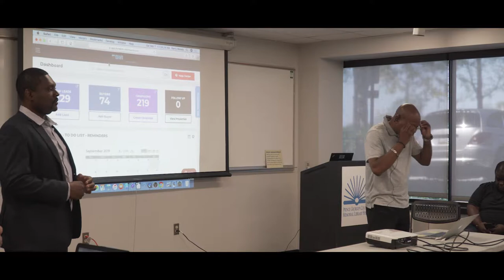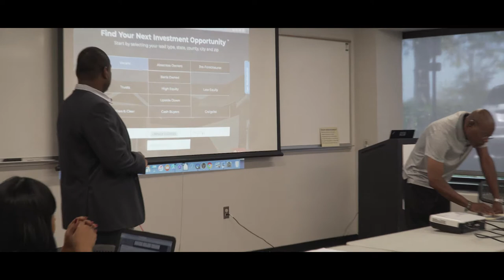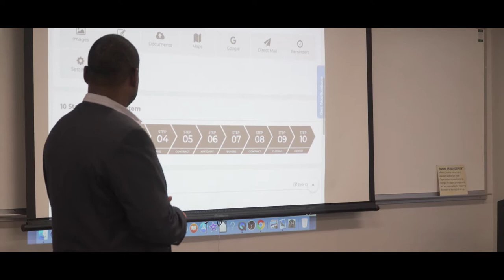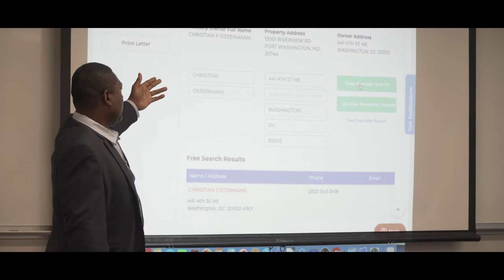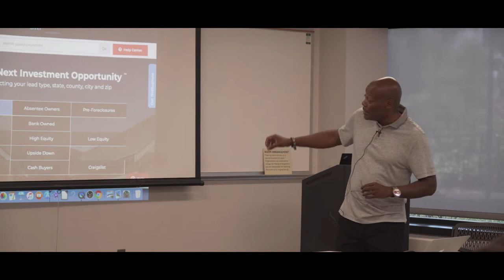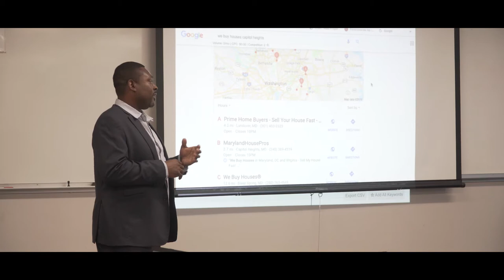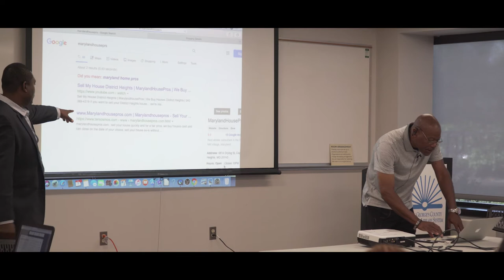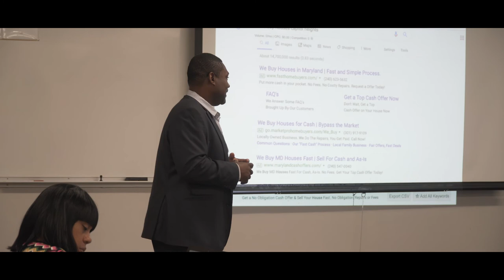Using Technology to Find Real Estate Leads - Kerry Woods - Full Presentation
At a workshop hosted by real estate investor Carlos Carroll, veteran real estate investor Kerry Woods discusses how to use technology like REI Pro and Lead Pro to help find and rank your real estate leads, saving you time and making you more money.